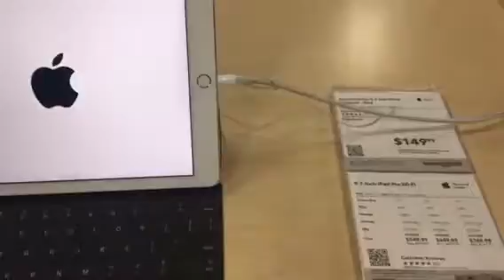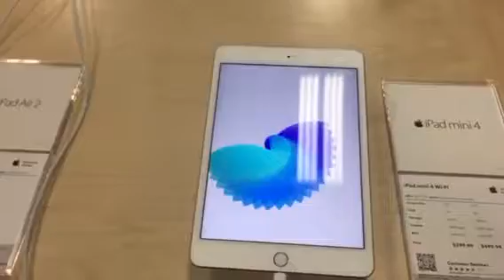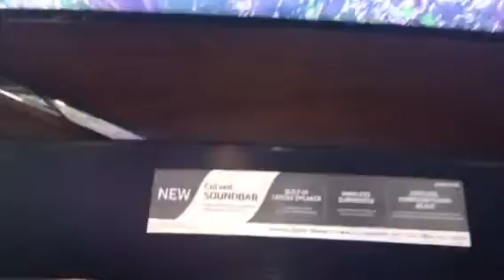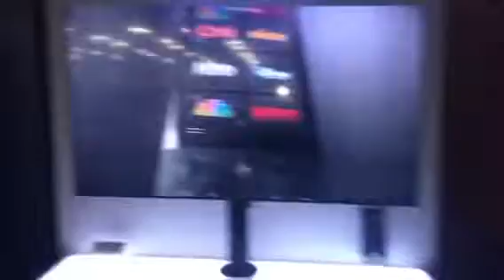Eletrônics no usa